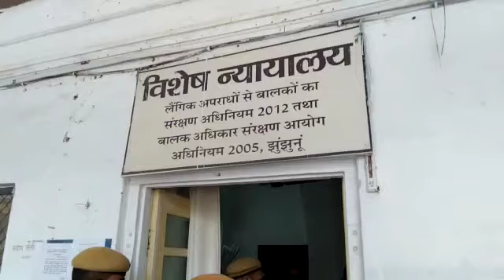बलात्कारी को मृत्युदंड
दुष्कर्म आरोपी को पोक्सो एक्ट के तहत सुनाई फांसी की सजा  5 साल की मासूम बच्ची के साथ दुष्कर्म के आरोपी को आज   पोसको  न्यायालय ने मृत्युदंड की सजा सुनाई

 झुंझुनू जिले के पिलानी नगर पालिका क्षेत्र के 5 वर्षीय बालिका के साथ दुष्कर्म के आरोपी को आज विशिष्ट न्यायधीश सुकेश कुमार जैन ने आरोपी सुनील कुमार को पोस्को आईपीसी की धारा में दोषी मानते हुए आज मधु दंड की सजा सुनाई ।  वशिष्ठ लोक अभियोजक लोकेंद्र सिंह शेखावत ने बताया कि आरोपी सुनील कुमार शाहपुरा निवासी जो कि नाबालिक 5 वर्षीय बालिका का अपहरण कर अपने गांव की तरफ ले गया जहां  उसके साथ दुष्कर्म किया दुष्कर्म करने के बाद मासूम बच्ची को वही छोड़ कर भाग गया था । जिस पर पुलिस ने तत्परता दिखाते हुए आरोपी के खिलाफ 10 दिन में ही कोर्ट में चालान पेश कर दिया था । कोर्ट ने उस पर संज्ञान लेते हुए मात्र 17 दिन में ही आरोपी को मृत्युदंड की सजा सुनाई ।  लोक अभियोजक लोकेंद्र सिंह शेखावत ने बताया कि  यह पहला मामला है कि 27 दिन में ही दुष्कर्म के आरोपी को मृत्युदंड की सजा सुनाई गई है।